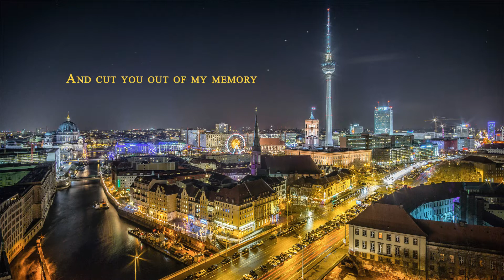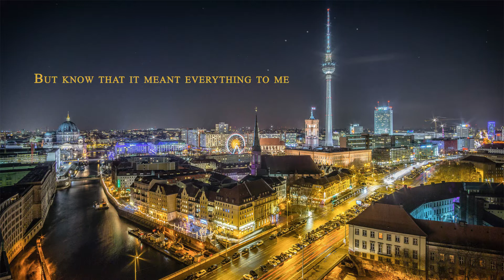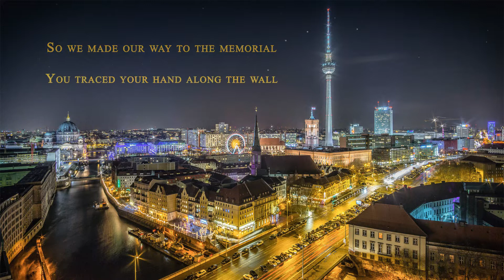Berlin - Bear's Den (Lyrics)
Many memories are made. Few are kept.

This city has a piece of my heart. The song too.

Berlin
Bear's Den
2016